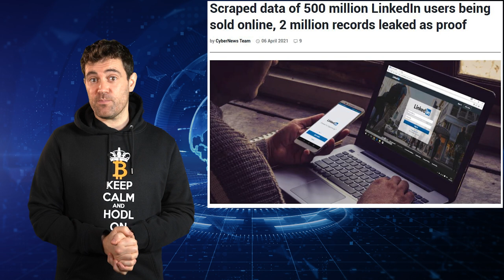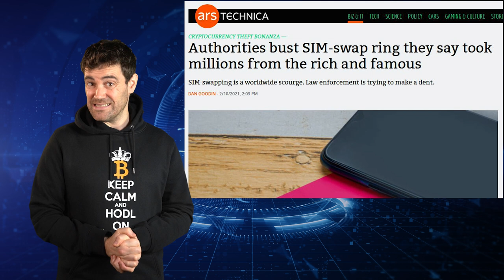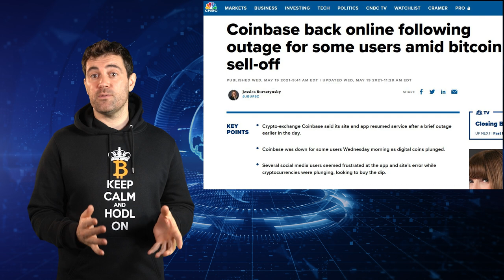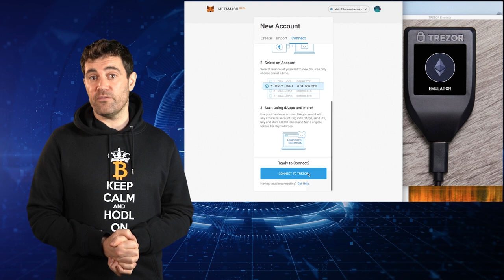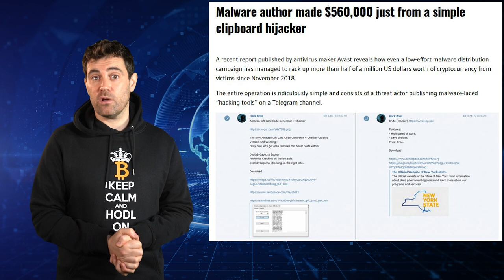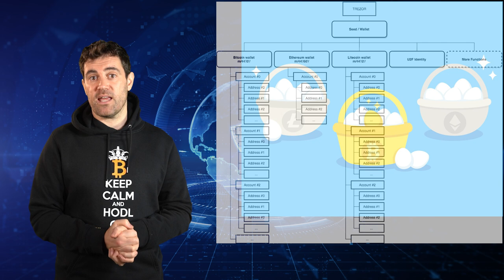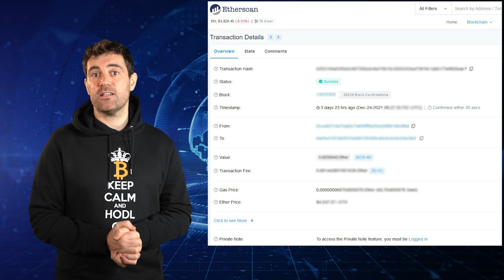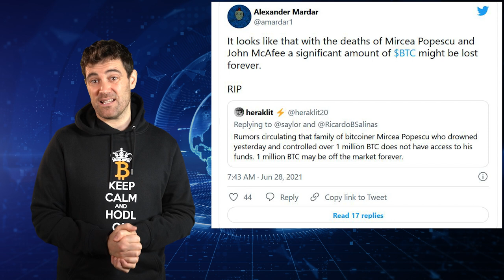TOP Crypto Security TIPS!! DON'T Make These Mistakes!! 🔐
📺 Useful Vids 📺

⛓️ 🔗 Useful Links 🔗 ⛓️

- TIMESTAMPS -
0:00 Intro
1:39 Passwords
4:23 2FA Security
6:37 Multiple Emails
8:48 Multiple Exchange Accounts
10:31 Self Custody Your Crypto
13:09 Wallet Backups
16:48 Keep Your PC Clean
20:36 Address Use
22:34 Sending Crypto
24:29 Don’t Brag About Crypto
25:59 Estate Planning
28:28 Conclusion